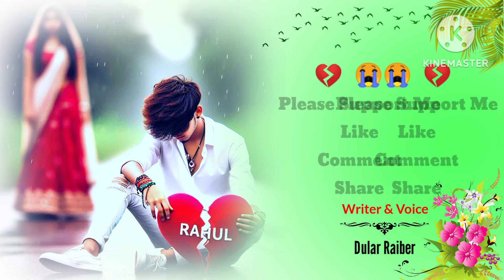Dhoka Love 💔 santali status video 🌾 santali shayari 💋 santali sad status video😭santali sad status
santali video
dular raiber